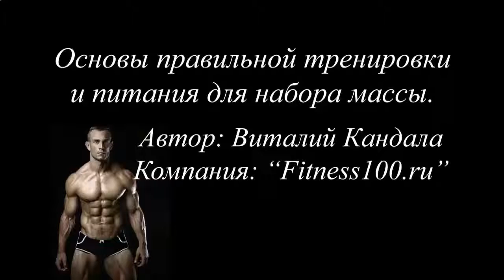ПРОТЕИНОВЫЙ КОКТЕЙЛЬ MATRIX